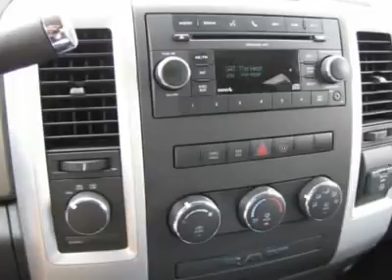2010 DODGE RAM 1500 Nicholasville, KY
2010 DODGE RAM 1500 Nicholasville, KY
Stock

AutomallOnNicholasville.com
1010 Elizabeth Drive

The Dodge Ram 1500 offers bold styling with an aggressive  grille-forward  design, interiors with premium materials and innovative features, and big power from a choice of engines, making it ideal for work and play.